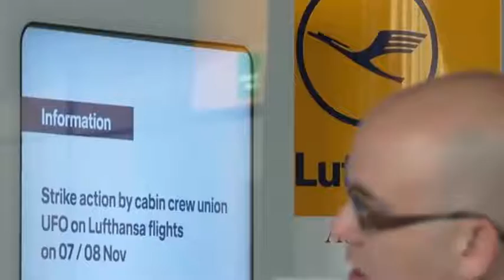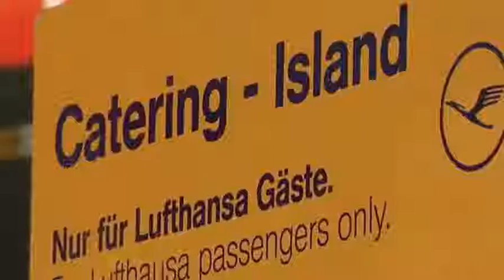一天損失上億！空姐罷工漢莎航空取消1300個航班 影響18萬旅客